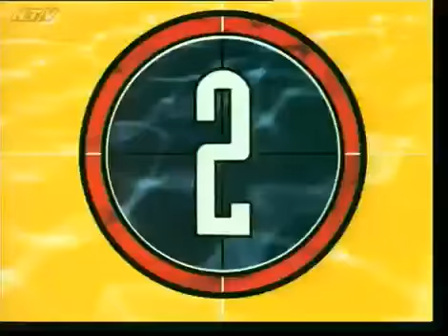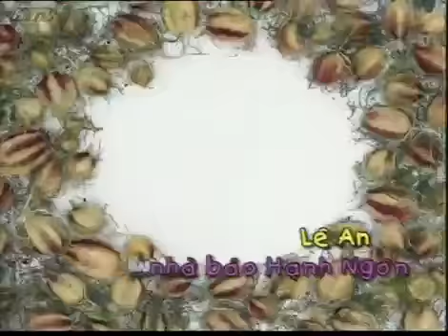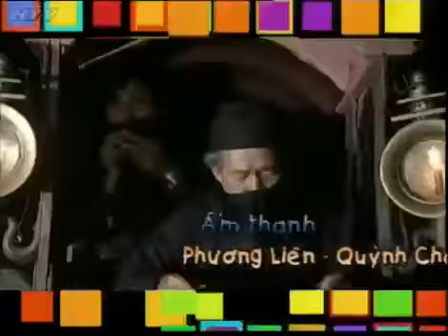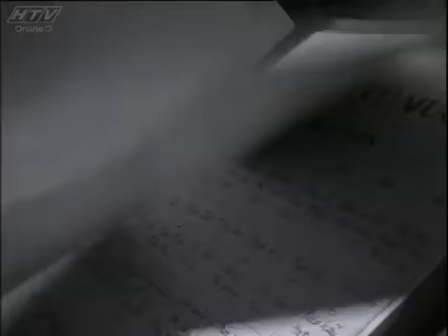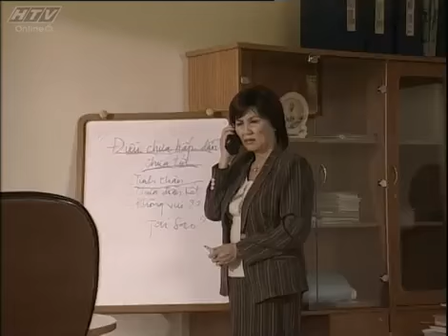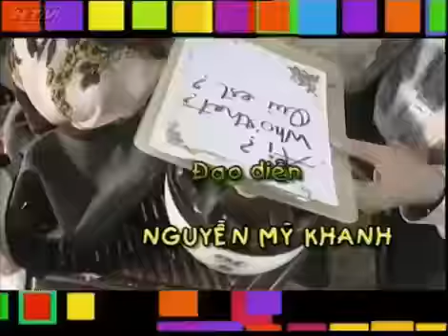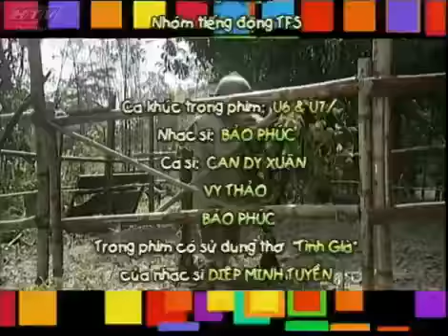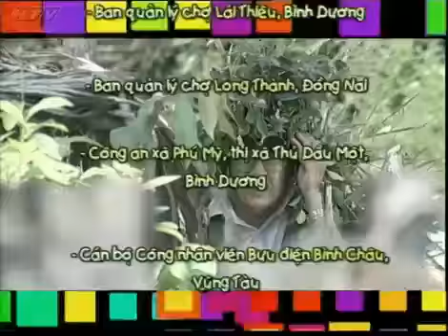U6 và U7 - Tập 1 | HTVC Phim Truyện Việt Nam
U6 và U7 (Tập 2) vào lúc 9g30 AM Việt Nam ngày 13/07/2022
Chuyện phim mở ra tại một trại dưỡng lão đạt tiêu chuẩn 5 sao với những chuyện hằng ngày như ăn ngủ, hưởng thụ trong cuộc sống trưởng giả của các cụ ông, cụ bà. Một đêm, bà Kim Vũ Vương và nhà thiết kế Minh Hân tình cờ phát hiện một đứa bé bị bỏ rơi sau viện. Họ loay hoay đi tìm chai sữa, rồi xúm xít săn sóc đứa trẻ. Công việc mới này sau đó lan sang cả 6 người khác, "đội quân chăm sóc em bé" được thành lập một cách chóng vánh và xôm tụ, họ vui như những đứa trẻ được mẹ cho quà. Mọi người quên đi mình là những người có tuổi, người lo sữa, người lo quần áo và cả người giả đò bị sốt để đi xin thuốc lúc em bé bị bệnh...
Bộ phim với sự tham gia của các diễn viên : Minh Ngọc, Mạc Can, Hồ Kiểng, Eban Quý, Trần Vịnh, BoBo Hoàng, Kim Chi, Lê An, Hồ Hoa Huệ, Thu Vân, Bích Thủy, Bảo Quốc, Candy Xuân,…
Xem  Tivi trực tuyến tại HPLUS (HTVC):
► Smart TV /STB : Tải HTVC for Android